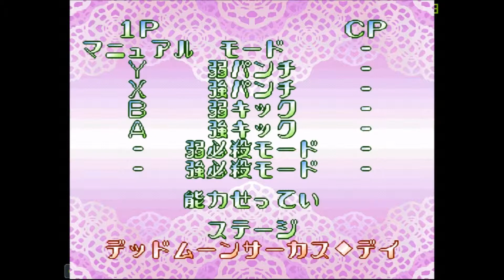Sailor Moon Super S - Zenin Sanka!! Shuyaku Soudatsusen Snes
a lil gameplay of the sailor moon s game for the snes